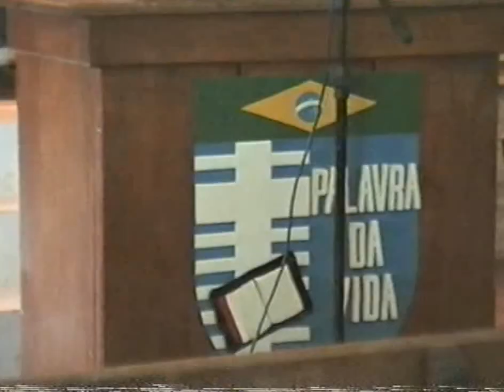Acampamento na Estancia Palavra da Vida Atibaia SP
em 11 a 18 de janeiro de 1999, passeando, coral PV, jantar romântico, PV4, apresentação das crianças...